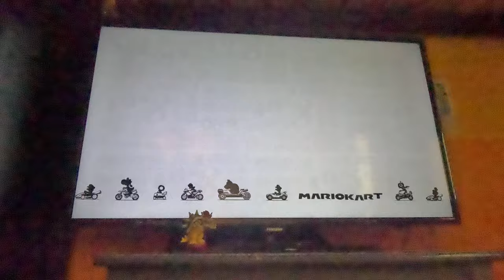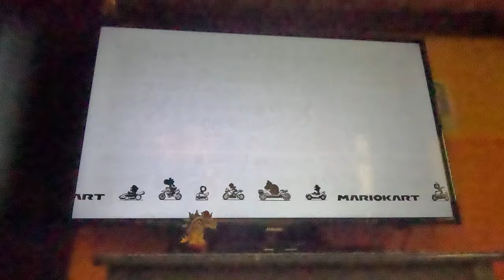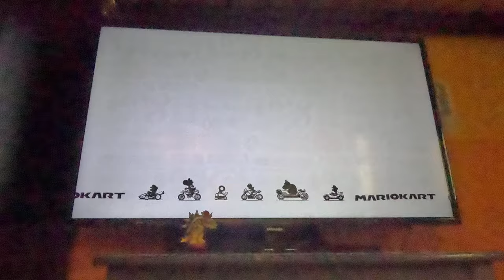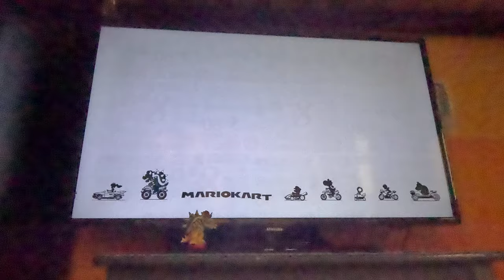(3 Star Rank!) Mario Kart 8 Deluxe - Leaf Cup 100cc (4K60fps)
Even though DS Wario Stadium was in the cup, I didn't want to play as Wario. I played as Yoshi because N64 Yoshi Valley appears.